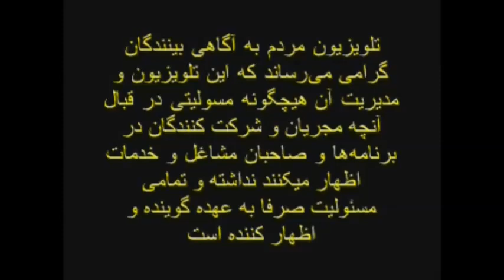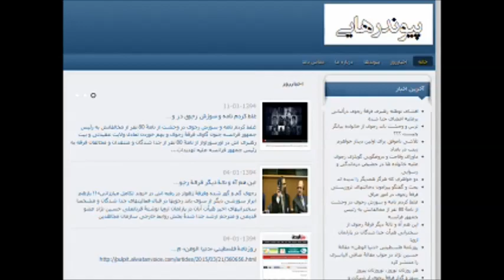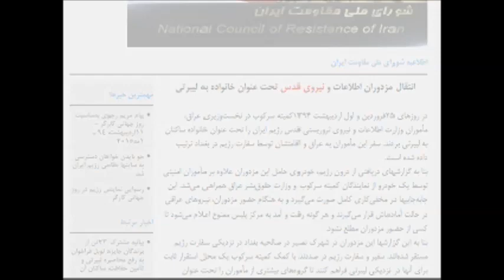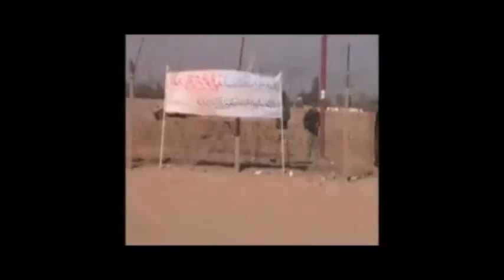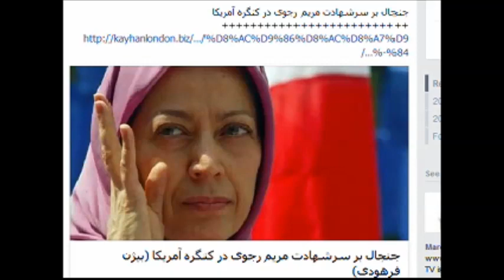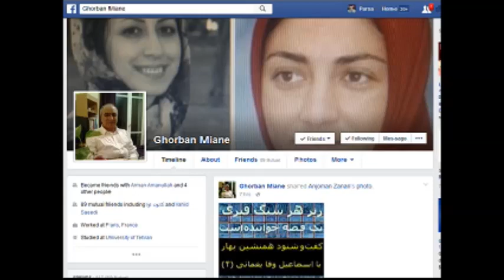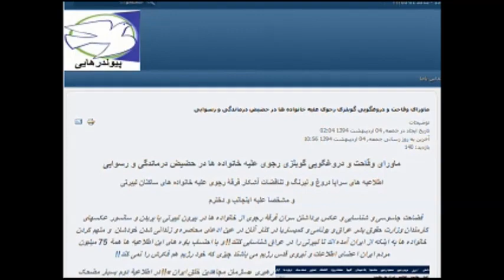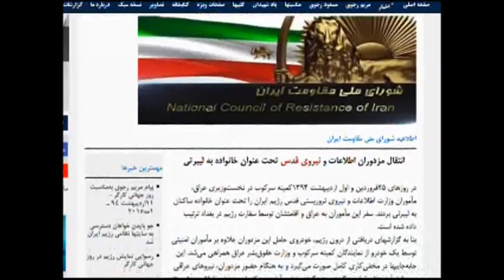Ex-Mojahedin * Ghorbanali Hosseinnejad * 1. Mai 2015 * AAWA-Association.de * MardomTV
کانون آوا تقدیم می کند:
روزجمعه اول ماه مه 2015 برابر با 11 اردیبهشت 1394 ساعت 12 ظهر بوقت واشنگتن - ساعت 18 بوقت آلمان وساعت 20:30 بوقت ایران
آقای قربانعلی حسین نژاد
مترجم سابق مسعودرجوی از فرانسه
در مورد تلاش اخیر چند خانواده برای دیدار عزیزانشان در لیبرتی از جمله دختر ایشان و افشای دروغها و تهمتها و تناقضات مضحک اطلاعیه های پیاپی فرقۀ رجوی در وحشت از باز شدن درب لیبرتی و رهایی اسرای در بند این فرقه
بحث وتبادل نظر می کنند.
مجری برنامه آقای پارساسربی مدیرتلویزیون مردم هستند.
ببنندگان وشنوندگان تلویزیون مردم درطول برنامه می توانند از طریق تلفن ویاایمیل با مهمان برنامه تماس حاصل نموده و سئوالات خودرا مطرح کنند.